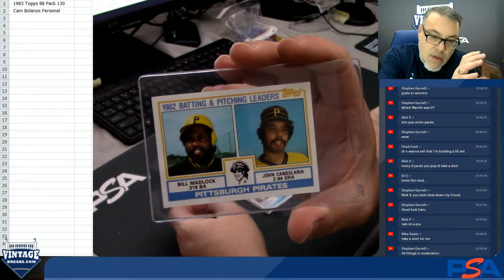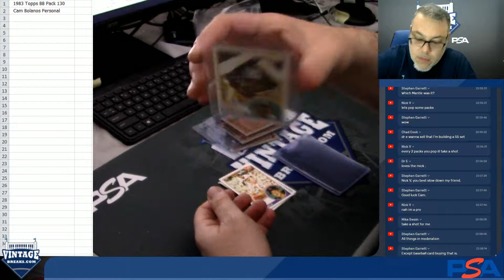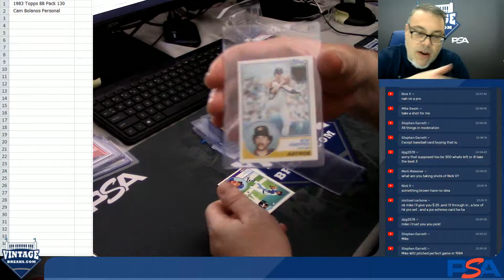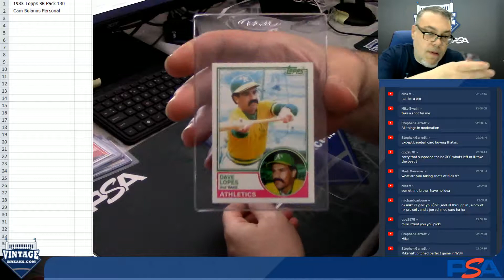07-11-2019 1983 Topps Baseball Pack 130 Break Opening Video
1983 Topps Baseball Pack 130 Break Opening Video